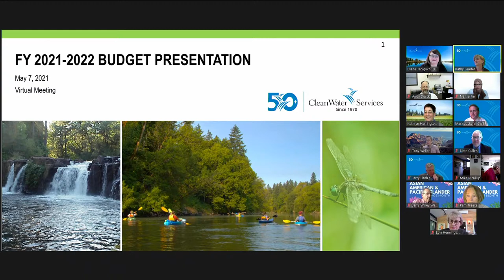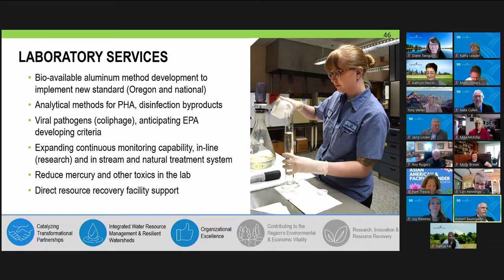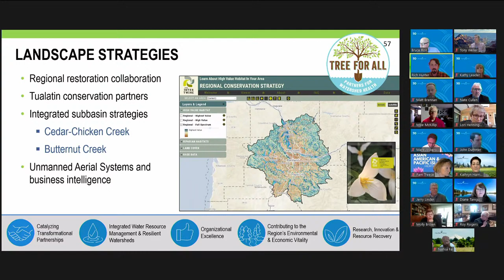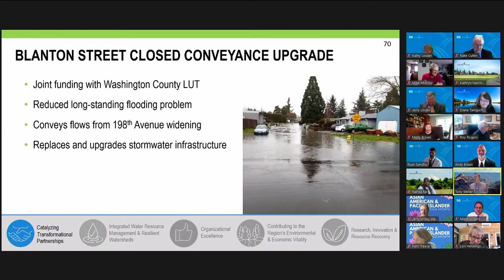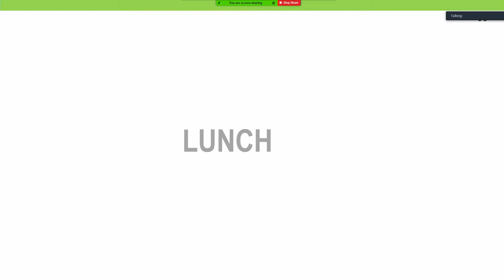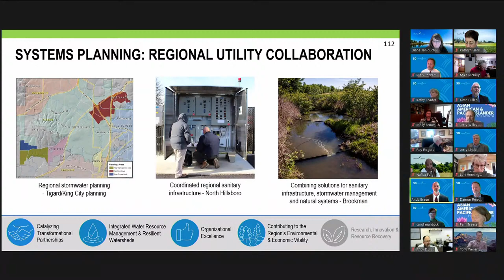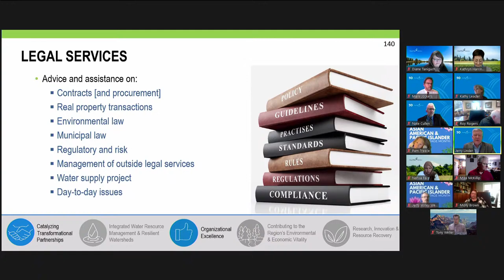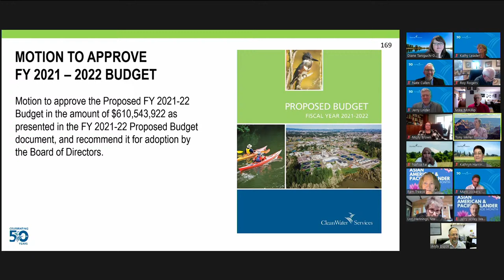Clean Water Services’ Budget Committee Meeting: Fiscal Year 2021-22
Each year, Clean Water Services goes through a Budget process to help guide what investments the community will make in water resources management. This requires additional investments in aging infrastructure, ensuring our long-term water supply and meeting stricter federal and state pollution control rules.